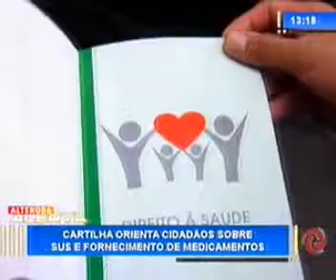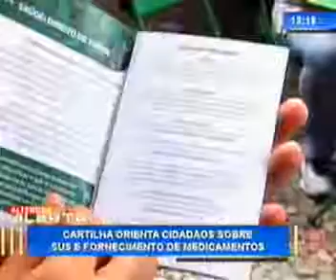Cartilha com orientações sobre o SUS é distribuída em BH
Muitas pessoas aprovaram a iniciativa da Defensoria Pública, quem lê a cartilha fica informado sobre o Sistema Único de Saúde e o fornecimento de remédios.